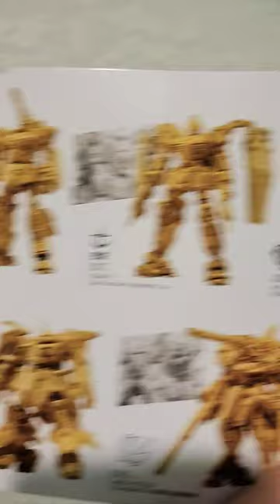Gundam Artifact 2 Complete Set just came in the mail!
If you like videos with content like live drawing sessions, 3D Printing, tutorials, reviews or visiting new cities and museums, places of interest or shopping hauls, I will do that on occasion. I mostly showcase vids about art tools and techniques, videogames and robots ( mecha ) and science fiction and fantasy art, miniatures and toys and table top gaming like Warhammer 40k or Star Wars Battlefront or Zelda then keep watching. I will post stuff related to these topics al the time. If you like learning how to DIY your own custom toys and models or want to know more about miniature gaming, painting, sculpting, drawing and other fun stuff (or get some kind of ASMR from my crazy voices)  then watch my other videos as well. I also post videos with this type of content.